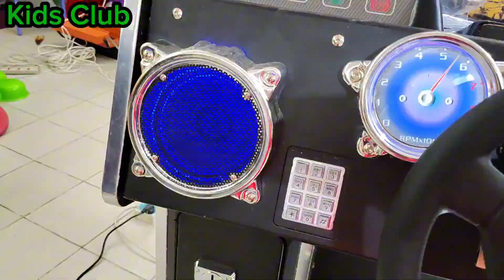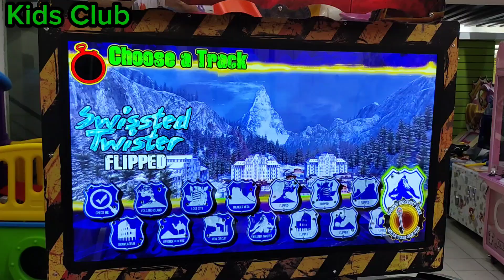Dirty Driving racing game machine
Type : Electrics (Coin Operator)
Monitor : 42" LCD
Size : 167*105*210cm
Weight :  200KG
Material : Metal+acrylic+plastic